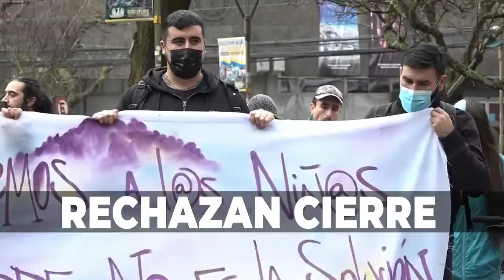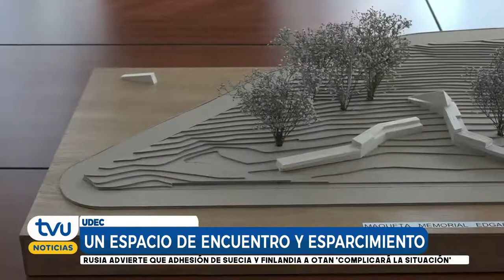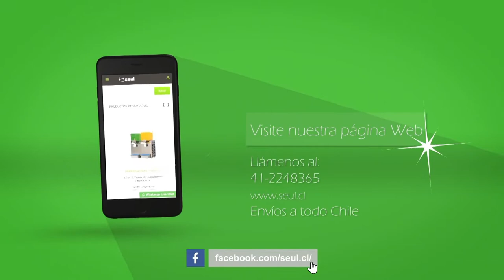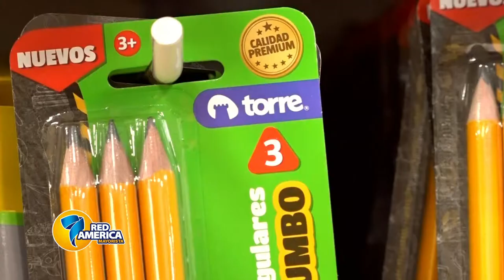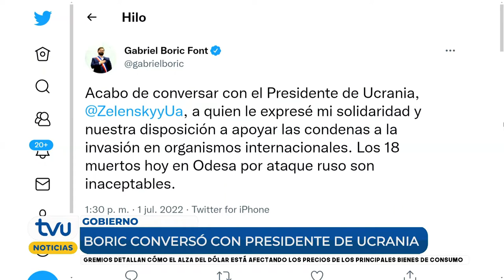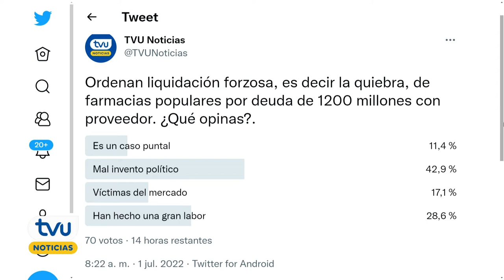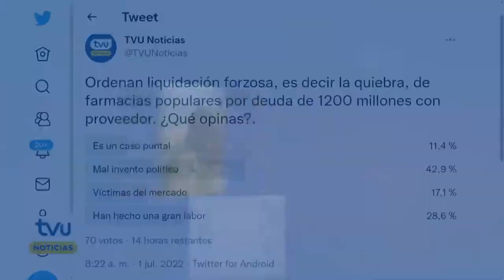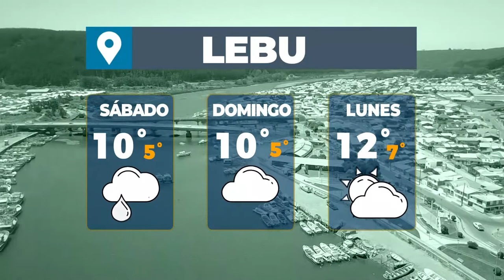TVU Noticias Edición Central - 1 de julio 2022